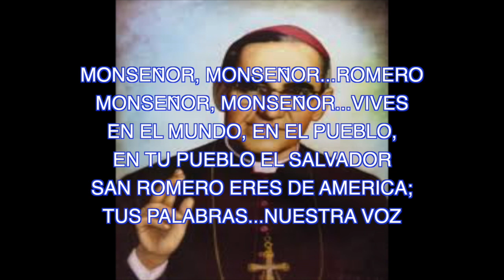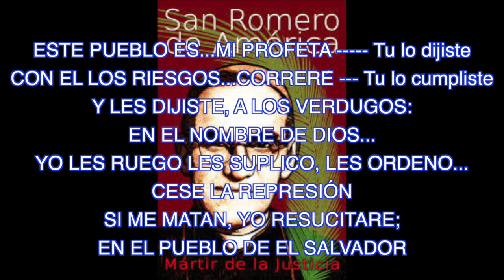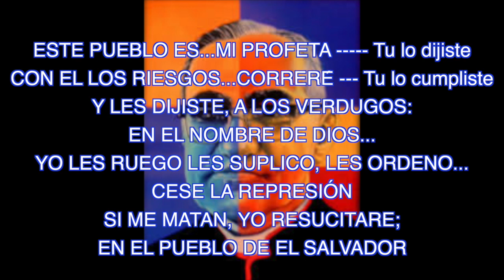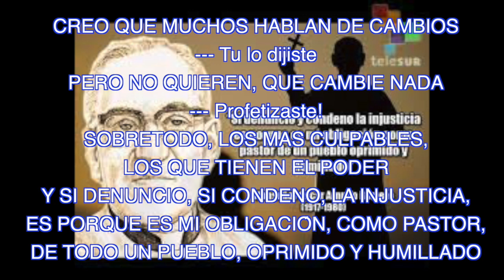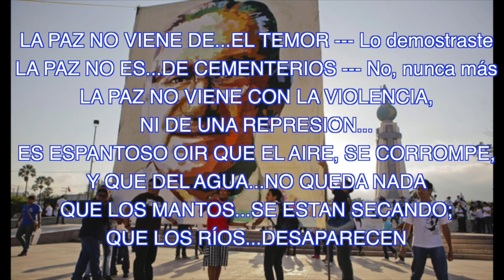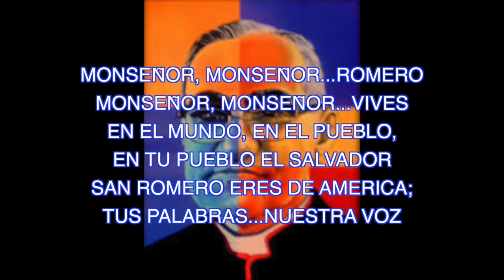Tomas Campos - Tus Palabras Monseñor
Producción original de Tomás Campos en honor a San Romero de América.